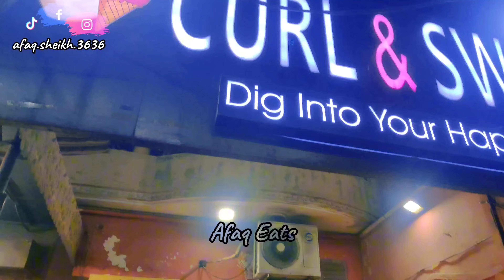Live Tawa Ice Cream | Curl & Swirl | Samnabad Lahore please support me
aoa to all Youtube Family

Today we are exploring the live tawa ice cream in Samnabad if you want to know the price menu n other info then watch full video ... hit like n share the video n don't forget to subscribe the channel...